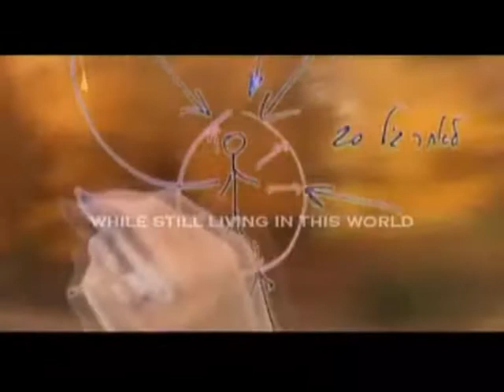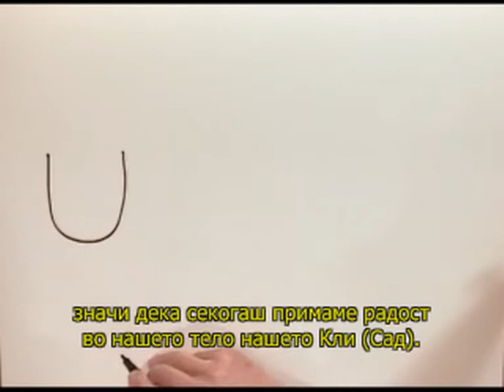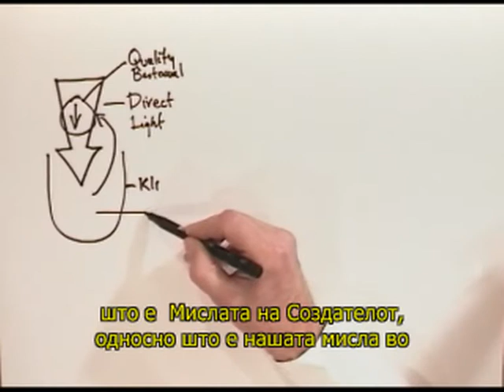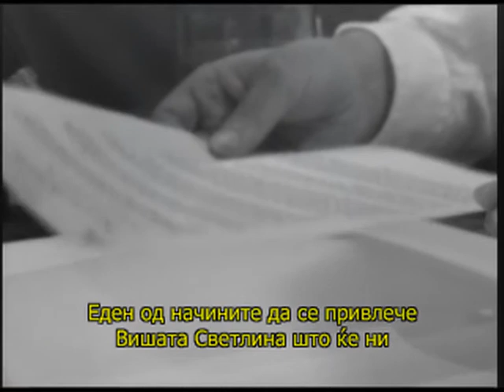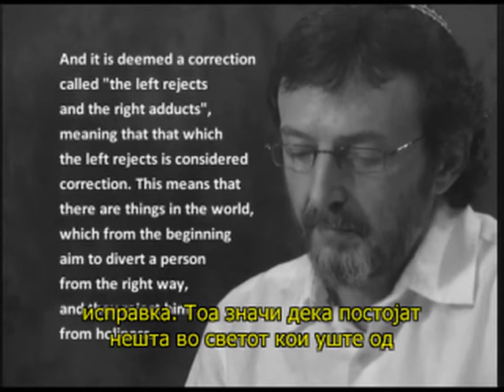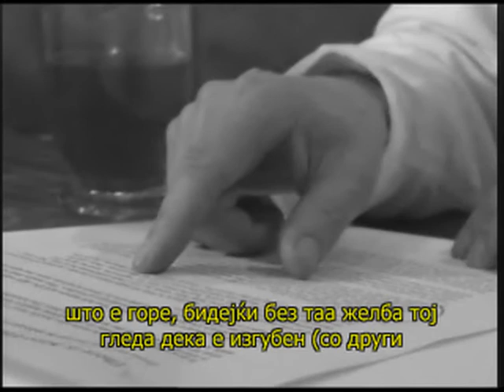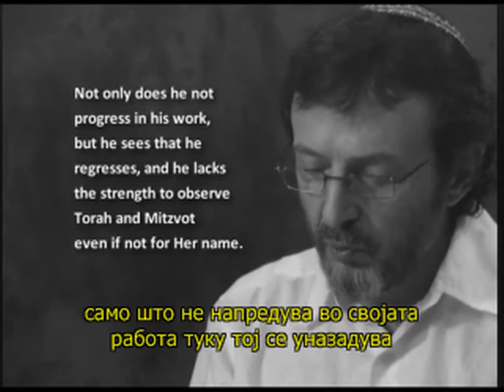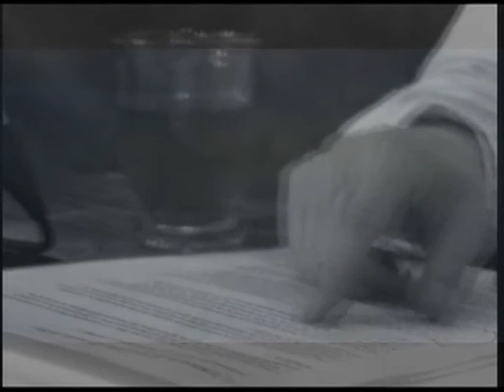Откриена кабала - Епизода 4, Силата на развојот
Светлината е главниот закон на Универзумот и сè останато произлегува од тој закон. Како да ја привлечеме таа Светлина? што ќе добиеме од неа?